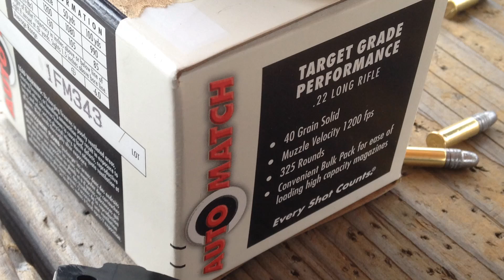Ruger 10/22: 3-9x32 Simmons Scope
Shooting the Ruger 10/22 Tactical .22lr (.22 long rifle) Carbine. Utilizing the outstanding .22 Magnum 3-9x32 Simmons Scope to reach out and touch some steel at 100-200 yards. Great product for a good price point. Err.